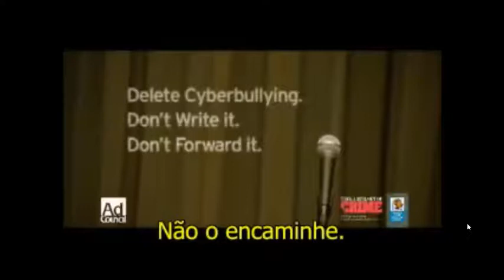Show de talentos